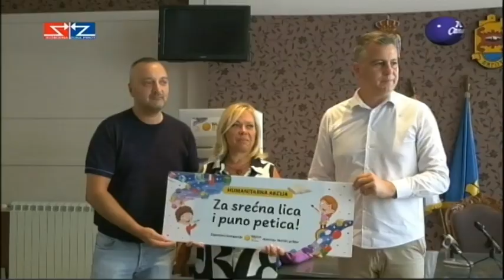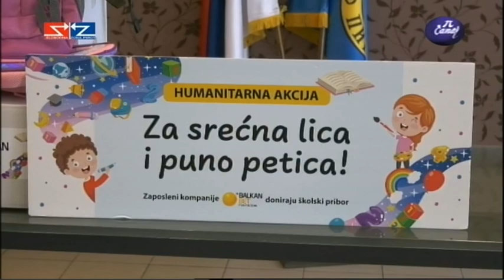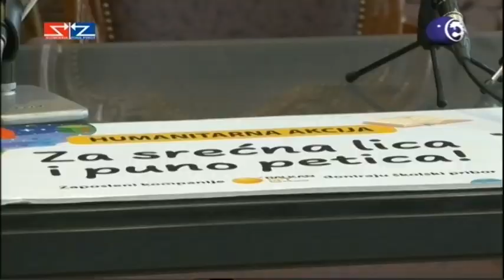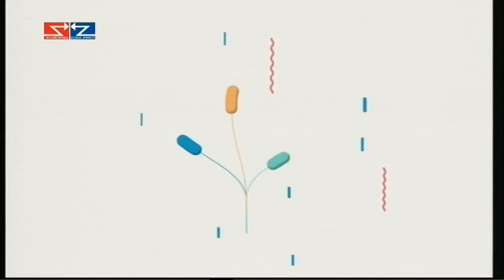Boje grada 22 08 2023